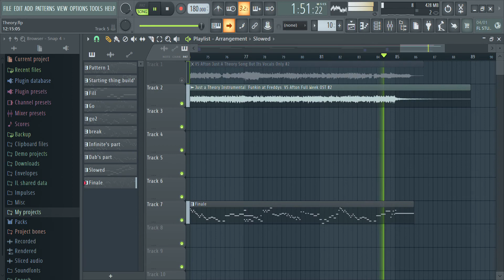Still There (Just a Theory but its a Dab? and infinite cover)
This follows the theory that infinite still sees dab and hallucinates that he's there.  I totally didn't make this theory now, its very popular among sebi fans.
Remix